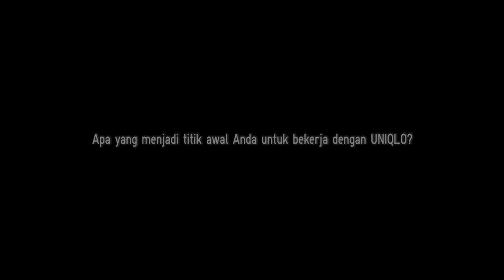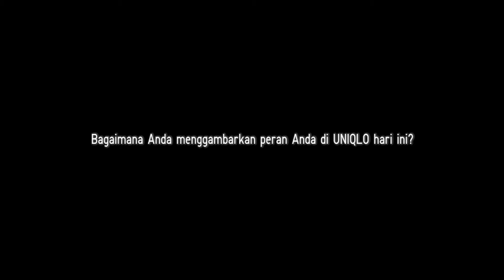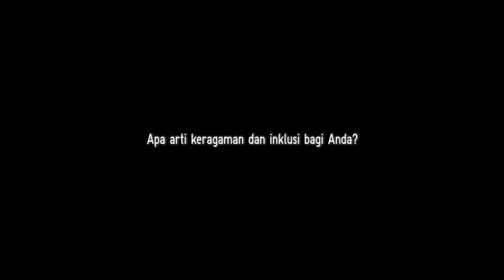LifeWear: Made for All — Maria Samoto le Dous Interview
UNIQLO's Maria Samoto le Dous talks about the need for diversity, inclusion, and belonging. Discover LifeWear stories from around the world